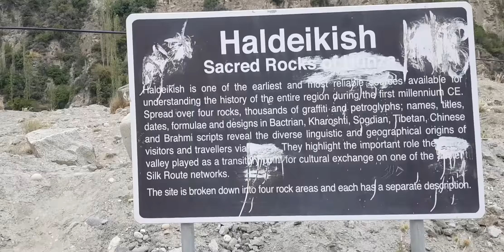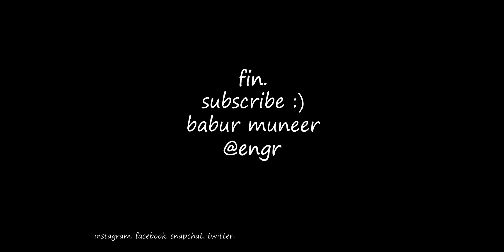ATTABAD LAKE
VLOG 19. Travelogue 9.0
This video is about a lake named "ATTABAD LAKE" comes in the HUNZA VALLEY. A few years earlier there was avillage named ATTABAD VILLAGE, but on 4th June 2010, a massive landslide happened and all the village turned into a whole lake. So, it is named as "ATTABAD LAKE".